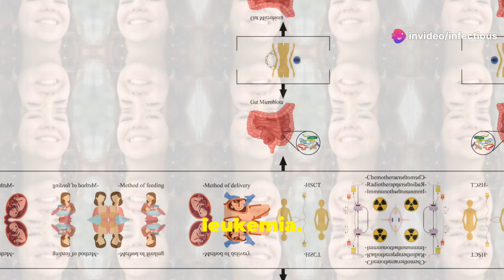Gut Microbiome's Role in Leukemia New I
Explore the groundbreaking connection between the gut microbiome and leukemia! In this video, we dive deep into how the trillions of microorganisms in our gut influence leukemia development, progression, and treatment outcomes. Learn about the latest research uncovering the microbiome's role in immune system regulation, inflammation, and cancer therapy response. Whether you're a student, researcher, or just curious about the science behind cancer, this video provides a clear and concise overview of how gut health is linked to leukemia and what it could mean for future treatments.